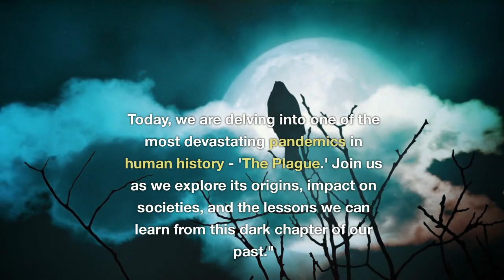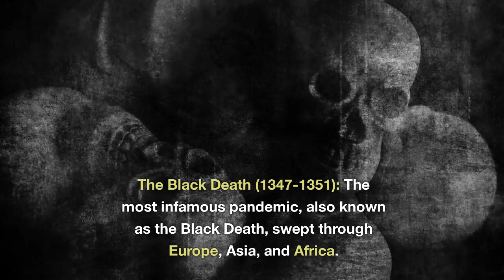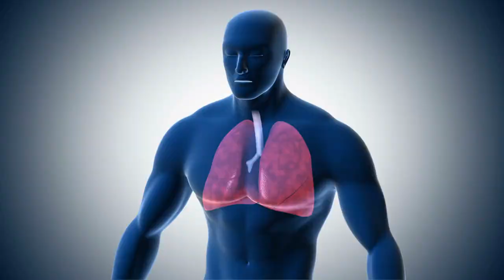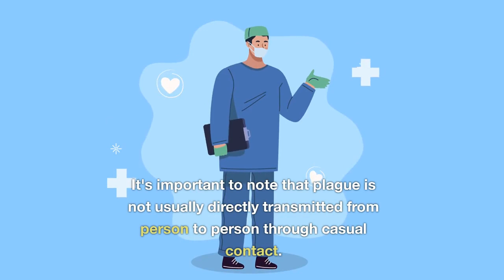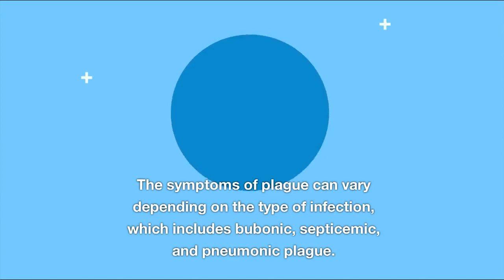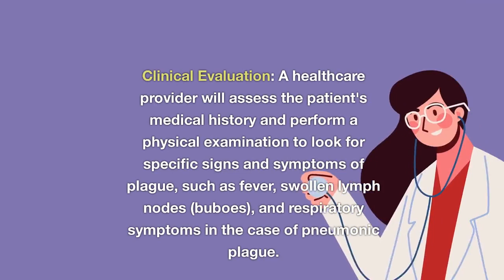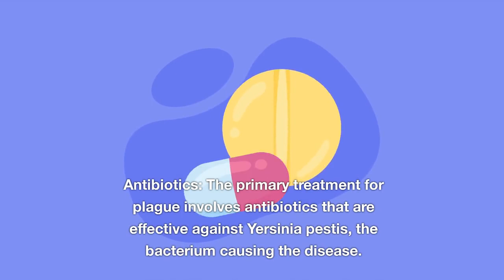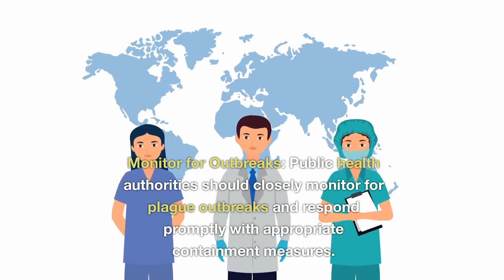Rat-Flea-Yersinia: Three Deadly Culprits of Plague | Black Death | Pneumonic & Bubonic Plague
Plague is a contagious and severe infectious disease caused by the bacterium Yersinia pestis. It primarily affects rodents, and humans can contract the disease through bites from infected fleas or by coming into contact with infected animals. Plague can manifest in different forms, including bubonic, septicemic, and pneumonic. It has caused several historical pandemics, resulting in significant mortality rates.
One of the earliest recorded pandemics, the Justinian Plague, struck the Byzantine Empire, including Constantinople, and is estimated to have killed tens of millions of people.
Yersinia pestis is a Gram-negative bacterium responsible for causing the deadly infectious disease known as plague, also known as the Black Death
The most common mode of transmission is through the bite of infected fleas. Fleas, particularly species like Xenopsylla cheopis (rat flea), can become infected with the plague bacterium, Yersinia pestis, after feeding on the blood of infected rodents.
When an infected flea bites a human, it can transmit the bacteria into the person's bloodstream, leading to infection.
In bubonic plague, the bacterium localizes in the nearest lymph node to the flea bite, causing it to swell and become painful. These swollen lymph nodes, known as buboes, are characteristic of bubonic plague.
In some cases, Yersinia pestis can infect the lungs, leading to pneumonic plague. This form of the disease is highly contagious and can spread from person to person through respiratory droplets when an infected individual coughs or sneezes.
The primary treatment for plague involves antibiotics that are effective against Yersinia pestis, the bacterium causing the disease. The most commonly used antibiotics include Streptomycin, Gentamicin, Doxycycline & Ciprofloxacin.
Rodents, particularly rats and mice, serve as reservoirs for the plague bacterium Yersinia pestis. Effective rodent control measures, such as trapping and poison baits, can help reduce rodent populations in urban and rural areas.

what is plague
what is black death
what is pneumonic plague
what is bubonic plague
what is septicemic plague
rat flea
xenopsylla cheopis
history of plague
Justinian Plague
plague pandemics
Yersinia pestis
gram -ve bacteria
non motile
How human get plague infection
flea bites
lymph nodes swelling
tissue necrosis
organ failure
septic shock
symptoms of Plague
how to prevent plague
plague treatment

biology with aagam singh
shomu's biology
quick support
Dr sonu panwar NEET to next infectious diseases
tiny Predators